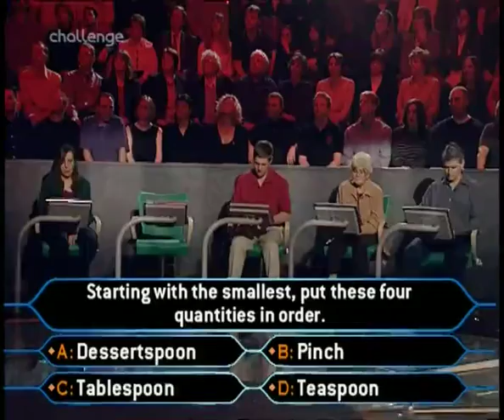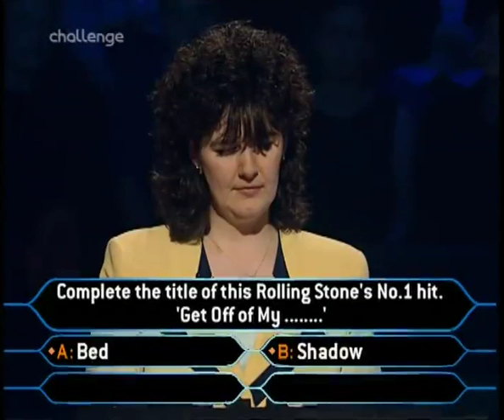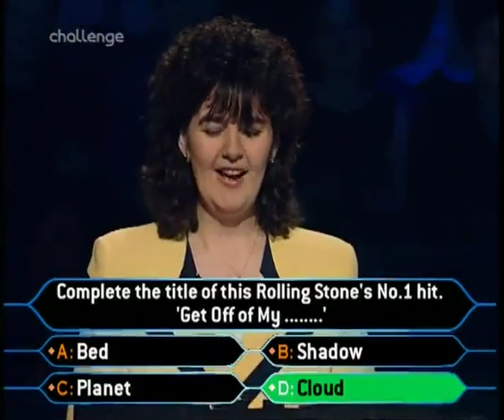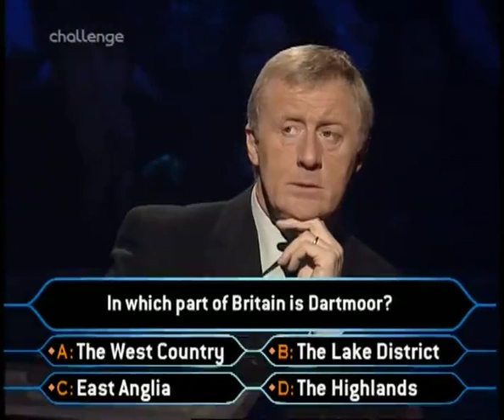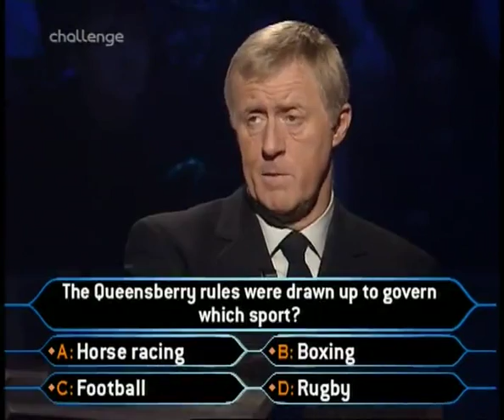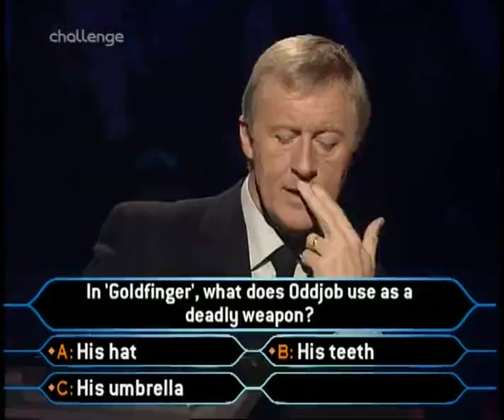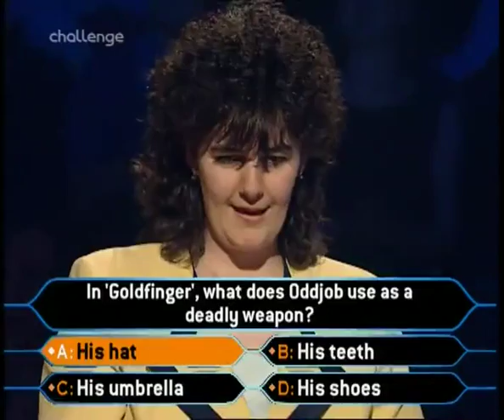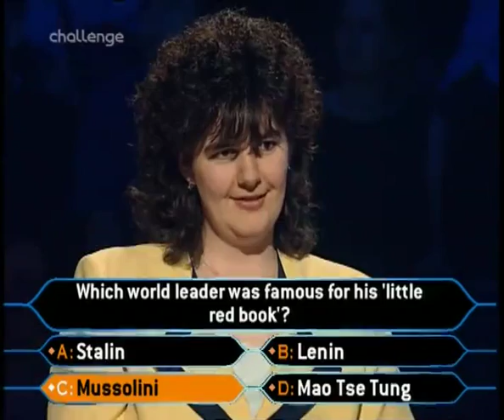Michelle Furnell Who Wants to be a Millionaire UK ¿